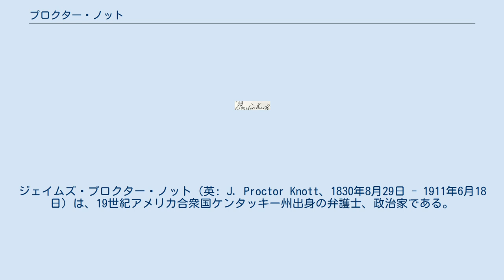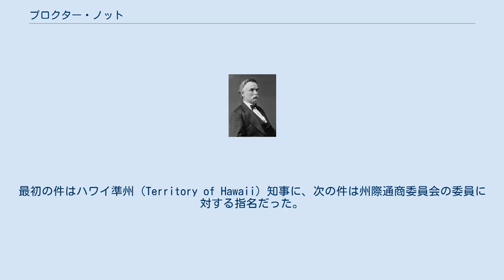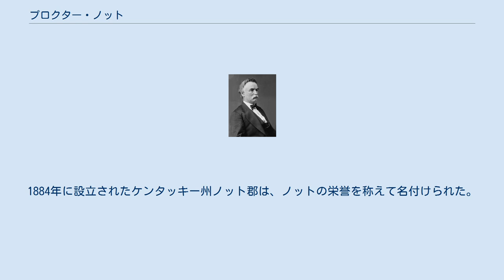プロクター・ノット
ジェイムズ・プロクター・ノット（英: J. Proctor Knott、1830年8月29日 - 1911年6月18日）は、19世紀アメリカ合衆国ケンタッキー州出身の弁護士、政治家である。
ケンタッキー州選出のアメリカ合衆国下院議員を務めた後、第29代ケンタッキー州知事を1883年から1887年まで務めた。
ケンタッキー州の生まれだが、1850年にミズーリ州に移転し、そこで政歴が始まった。
1859年から1861年までミズーリ州検事総長を務めたが、南北戦争勃発の直前に、連邦政府への忠誠を誓うことを躊躇い辞任した。
 ノットは忠誠の誓いを拒否したために弁護士資格を剥奪され、短期間投獄された。
1863年にケンタッキー州に戻り、戦後アメリカ合衆国下院議員に選ばれた。
1871年、鉄道の西方延長を支援する法案を揶揄する著名な演説を行った。
この演説でミネソタ州ダルースという遠隔の町を皮肉った。
ダルース演説はその後幾つかの出版物に転載され、ノットを全国的な有名人にした。
1870年に再選を求めて出馬せず、州知事選挙に出馬したが落選した。
1875年、アメリカ合衆国下院に復帰し、アメリカ合衆国下院司法委員会の委員長を務めた。
 1883年、ノットは議会を去り、再度知事選挙に挑戦して当選した。
知事として教育を大きく改革したが、税制改革を追求して窮地に立たされた。
知事の任期が明けた後、1891年にケンタッキー州憲法改定会議の代議員になった。
1892年、ダンビルのセンター・カレッジ教授となり、1894年にはカレッジの法学校を設立することに貢献した。
1902年に病気のために引退するまでこの法学校の学部長を務めた。
1911年6月18日、ノットはケンタッキー州レバノンの自宅で死んだ。
 ジェイムズ・プロクター・ノットは1830年8月29日に、ケンタッキー州マリオン郡レイウィックで生まれた。
父はジョセフ・パーシー・ノット、母はマリア・アービン（旧姓マッケルロイ）だった。
幼い時から父の教育を受け、後にはマリオン郡とシェルビー郡の公立学校で学んだ。
1846年、法律の勉強を始めた。
1850年5月、ミズーリ州メンフィスに移転し、そこで法廷弁護士として認められ、1851年に法律実務を始めた。
巡回裁判所の役職や郡事務官も務めた。
 ノットは1852年11月17日にメアリー・E・フォアマンと結婚した。
メアリーは1853年8月に最初の子を出産している時に死んだ。
1856年1月14日、ノットは従妹のサラ・R・マッケルロイと再婚した。
 ノットの政歴は1857年にミズーリ州スコットランド郡から州下院議員に当選したときに始まった。
司法委員会の議長となり、アルバート・ジャクソン判事に対する弾劾審問を実施した。
1858年8月、ミズーリ州知事ロバート・M・ステュワートからミズーリ州検事総長のエフレイム・B・ユーイングの残っていた任期を埋めるために同職に指名され、これを受け入れて議員を辞職した。
1860年、検事総長の新しい任期に選挙で選ばれた。
 1861年1月、ミズーリ州は他の奴隷制度擁護州と同調し、アメリカ合衆国から脱退するかを問う会議を招集した。
ノットは南部側に同調的だったが、脱退派の提唱する手段には反対した。
連邦主義者が8万票という大差で議会を支配した。
ノットは連邦政府が求めるアメリカ合衆国への忠誠を誓うよりも、検事総長の職を辞する道を選んだ。
宣誓を拒んだことで、ミズーリ州内で法律実務を行う資格を失い、暫くは投獄された。
 1863年、ノットはケンタッキー州に戻り、レバノンで法律実務を再開した。
1867年、民主党からアメリカ合衆国下院議員に選ばれた。
下院議員としてのノットは、急進派共和党のレコンストラクション方策に反対し、アメリカ合衆国憲法修正第14条と同第15条の批准にも反対した。
ノットは下院議員の2期目にも再選されたが、3期目の1870年には出馬しなかった。
 下院議員としてノットの最も知られた行動は2期目の任期末近くに起きた。
1871年1月27日、鉄道の西部延伸に対して57件の土地払下げを行い、財政的にも特権を認める法案を揶揄する皮肉たっぷりの演説を行った。
この演説では、ベイフィールド・アンド・セントクロア鉄道の提案するセントクロア川からダルースまでの路線を指摘の対象にした。
ダルース...